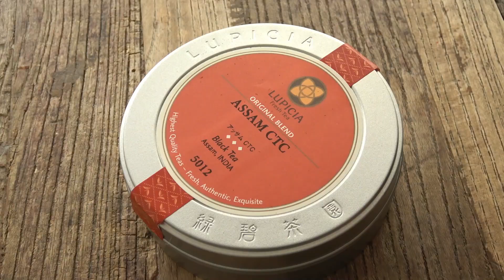簡単!黒糖タピオカミルクティーの作り方/Rich Bubble tea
チョコスイーツレシピを出しました。
詳しいレシピなど知りたい方はご覧ください。

アマゾンプライムに加入していれば今なら無料で読めます！

今回のスイーツは「黒糖タピオカミルクティー＆抹茶ラテ」です。

もちもちした食感が魅力のタピオカ。
タピオカは人気スイーツの定番のひとつとなっていますね。

今回は美味しいタピオカミルクティーを作りたい！
という事でルピシアさんのアッサムを使用し、
ミルクティーの工程でもひと手間加えて
紅茶の魅力を存分に引き出しました。

タピオカには黒糖のコクのある風味をつけて。

黒糖タピオカに相性抜群の抹茶ラテも合わせて

人気のタピオカを是非手作りで味わってみてください。

≪材料　　350ml　ドリンクカップ1～2杯分≫
ブラックタピオカ（乾燥）　　　30g
水（漬け水）　　　　　　　　　約500ml
黒砂糖　　　　　　　　　　　　50g
水　　　　　　　　　　　　　　100g
茶葉（アッサム）　　　　　　　4g
水　　　　　　　　　　　　　　150g
牛乳　　　　　　　　　　　　　150g
抹茶　　　　　　　　　　　　　5g
お湯　　　　　　　　　　　　　50ml程度
牛乳　　　　　　　　　　　　　150g
甜菜糖　　　　　　　　　　　　10g～お好みで
※グラニュー糖でも可。

生クリーム
※お好みの分量の砂糖添加。　　お好みで
抹茶パウダー　　　　　　　　　お好みで

【タピオカを戻す、茹でる】
①乾燥タピオカを容器に入れ、水を注ぎ入れ、1晩冷蔵庫に置く。

②タピオカをざるにあけ、漬け水を切る。

③深めの鍋にたっぷりの湯を沸かし、②のタピオカを入れ、
5分程度かき混ぜながら茹でる。
★使用するタピオカの粒の大きさによって茹で時間が変わります。
味見してモチモチになるまで茹でます。

④冷水に③のタピオカをつけて冷ます。
★冷蔵庫に入れると固くなってしまうので注意。

【黒糖シロップを作る】
①水と黒糖を鍋に入れ沸かす。

②黒糖が溶け切ったら氷水で冷ます。

【黒糖タピオカにする】
①冷水で冷ましたタピオカを水を切って黒糖シロップに入れる。

②1時間以上そのまま漬けておく。

【濃厚ミルクティーを作る】
①茶葉を小さめの器に入れ、ひたひたの熱湯（分量外）をかけ、
５分ほど浸して蒸らす。

②水と牛乳を鍋に入れ、中火にかけ、沸騰直前まで温める。

③火を止めて①を②の鍋に入れてかき混ぜ、なじませたら蓋をして3分蒸らす。

④氷水で冷やす。

【抹茶ラテの元を作る】
①抹茶と砂糖を混ぜ合わせる。

②お湯を①に加えて抹茶と砂糖をよく練り、溶かす。

【仕上げ】
①カップに黒糖タピオカの水分を軽く切って入れる。

②冷えたミルクティーを注ぎ入れる。

③砂糖をおこのみで加えた生クリームをトップに絞りだす。

④抹茶ラテのもとをタピオカの上に入れ、冷たい牛乳を注ぎ、軽く混ぜる。

⑤トップに生クリームを絞りだし、抹茶パウダーを振って出来上がり。
★なお、余ったタピオカは当日使い切るなら常温で、そうでない場合は冷蔵庫へ。この方法で2日くらいは保存できます。

タピオカは冷蔵庫に入れておくと固くなるので、使う時にシロップごと電子レンジで少しだけ温めます。

●甘男とチョ娘に関してのお知らせです。

このチャンネルのレシピを参考に作ったお菓子は

# 甘男とチョ娘

のハッシュタグを付けてSNSに投稿してみてください！
皆様のお写真お待ちしております！

Pinterestも是非見てください！

Tictok始めました！

[ASMR]サクサクおいしい3種のチョコパイスティック

[ASMR]とろっとチョコのフォンダンショコラ

[ASMR]至高の口どけ ランゴ・オ・ショコラ

[ASMR]口どけとろーり チョコレートトリュフケーキ

[ASMR]お餅チョコドーナツ

[ASMR]チョコレートが濃厚！！ザッハトルテ

●動画内では以下の調理器具/食材を利用しています。

・包丁
グローバル 牛刀 刃渡り 20cm G-2

・まな板
チャバツリー まな板 リムピッド カッティングボード M CU033-1

・ゴムベラ
タイガークラウン ウィズ シリコンゴムヘラ 大 №1610 シリコンゴム、芯棒:ステンレス鋼 日本 BSL3301

・抹茶粉
製菓用抹茶 / 40g TOMIZ/cuoca(富澤商店)

●NOTICE ABOUT SWEETS BOY AND CHOCOLATE GIRL.

DAILY RENEWAL TWITTER!

WE ALSO HAVE A INSTAGRAM HOMEPAGE!

PLEASE ALSO CHECK OUR PINSTEREST!

I JUST STARTED Tictok!

●OTHER MOVIES OF SWEETS BOY AND CHOCOLATE GIRL.

●Cookwear＆Ingredients

・Kitchen knife

・Cutting board

・Rubber spatula